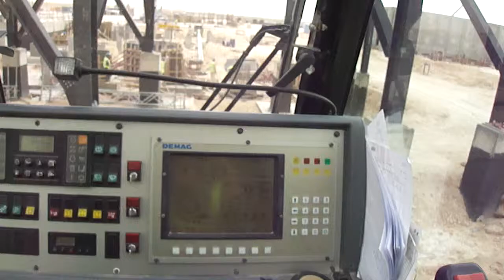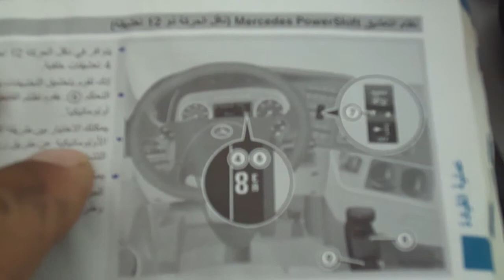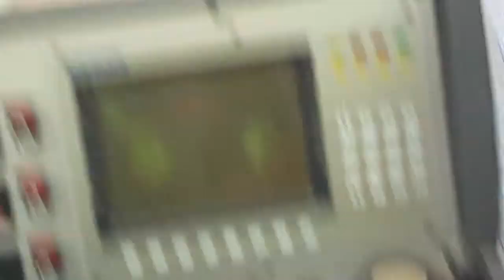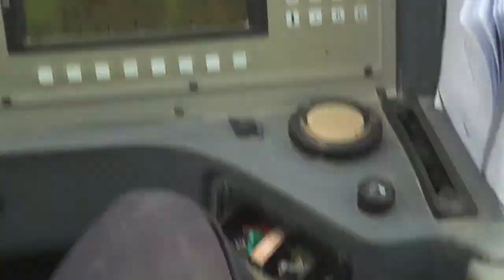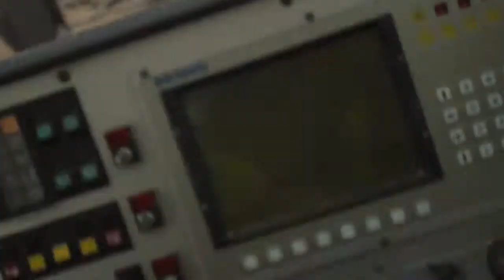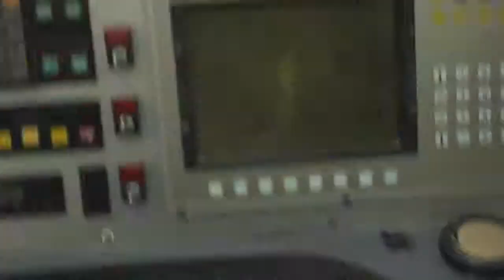Mercdes Power Shift نضام التعشيق دو 12 تعشيقة 05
للمبتدئين